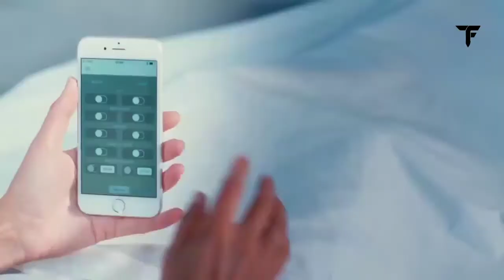Incredible Smart and Flying Beds | Cool Space Saving Inventions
for update latest Gadget, Inventions, Innovations, New Tech & more.

If you find any of your copyrighted material in this video, please leave us a message on so we can resolve the issue.